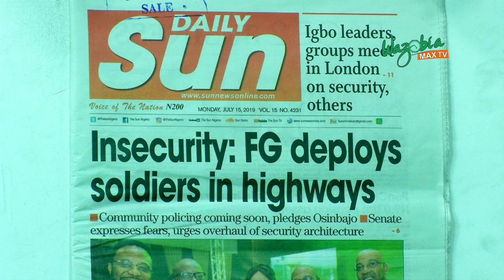IGBO LEADERS, GROUPS MEET IN LONDON ON SECURITY